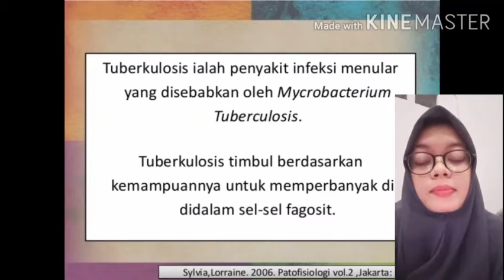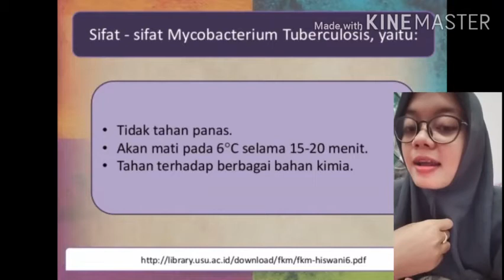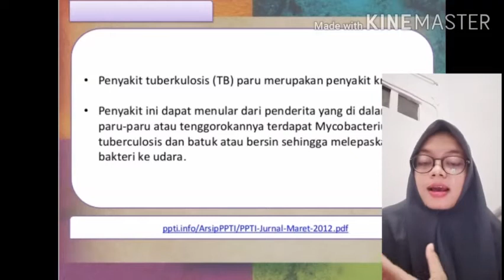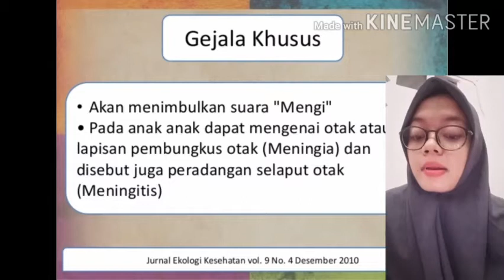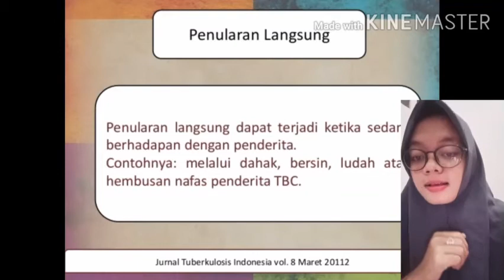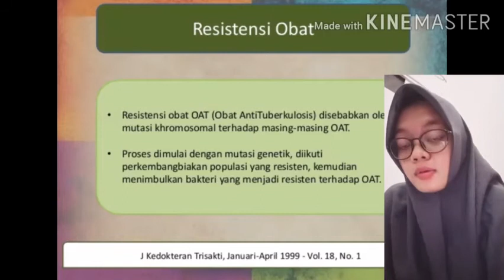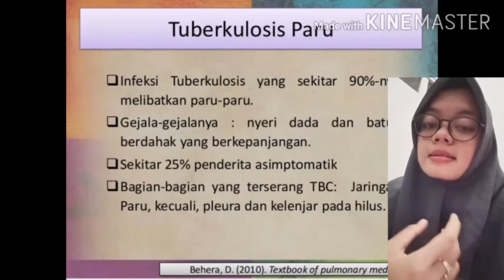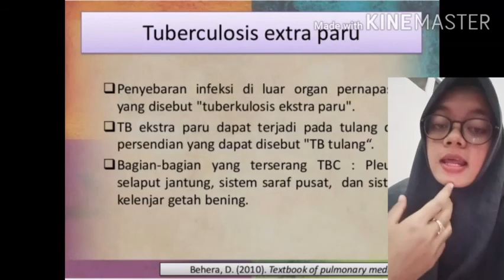Video Materi Keperawatan Medikal Bedah Intan J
Video pembelajaran tentang materi keperawatan medikal bedah yang wajib ditonton bagi para pejuang ukom ners dan mahasiswa keperawatan.